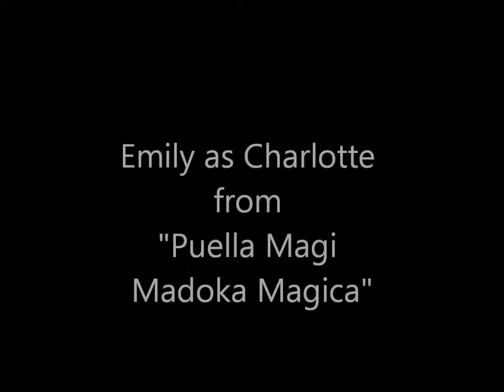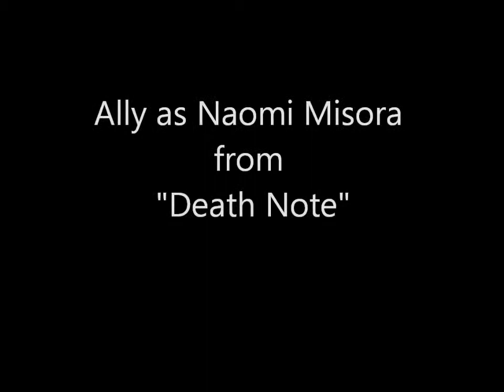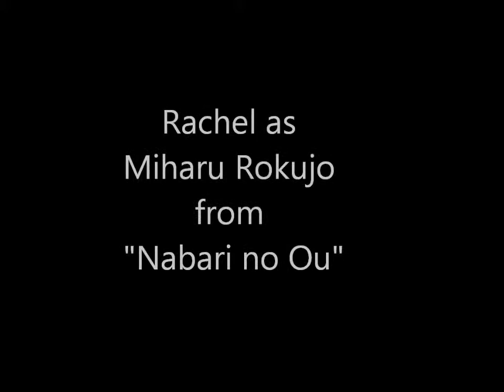VHHS Anime Club does cosplay